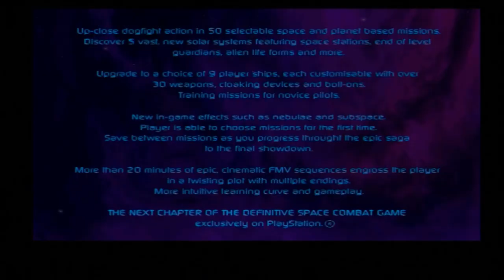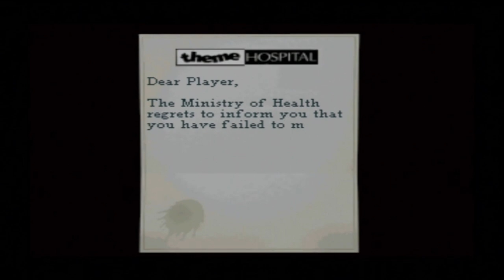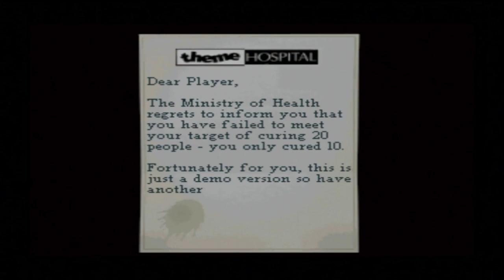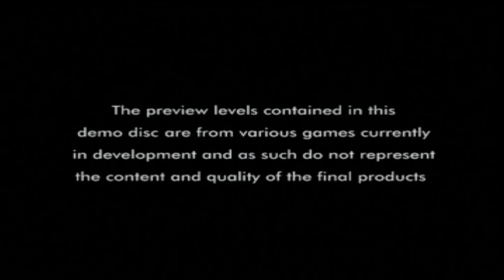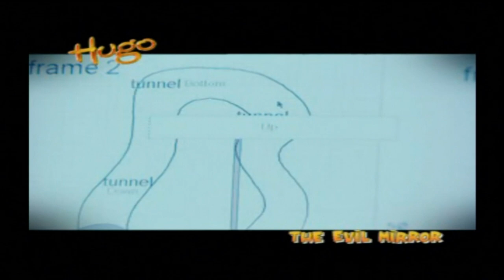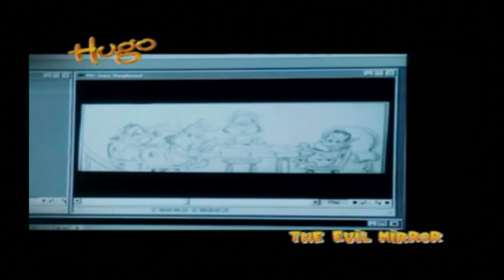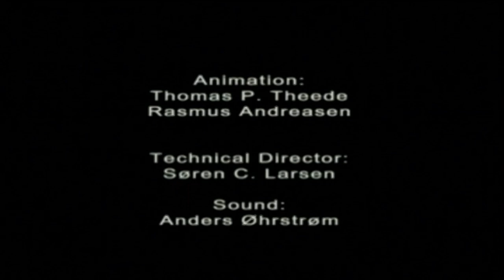Let's Play: Euro Demo (future) 94 - (PS1/PS3) - Solar's Walkthrough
List of content and timestamps:
- Colony Wars: Red Sun: 00:57
- Cool Boarders 3: 07:21
- Dancing Stage Party Edition: 11:12
- Jinx: 14:13
- Mr. Driller: 22:16
- Syphon Filter 2: 24:12
- Theme Hospital: 30:31
- Disney’s Treasure Planet: 48:51
- V-Rally 2 Championship Edition (it works!): 1:13:31
- Boogie Wonderland 2 (video): 1:18:34
- Hugo: The Evil Mirror (video): 1:20:23
- Downloader (utility): 1:27:51